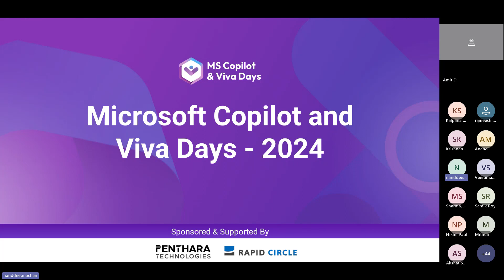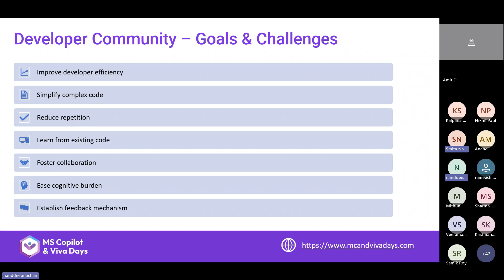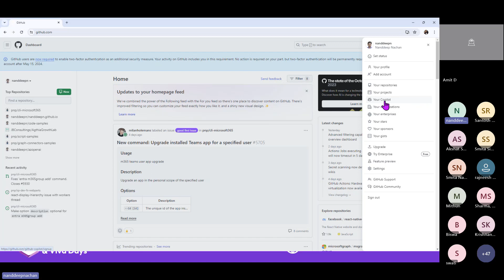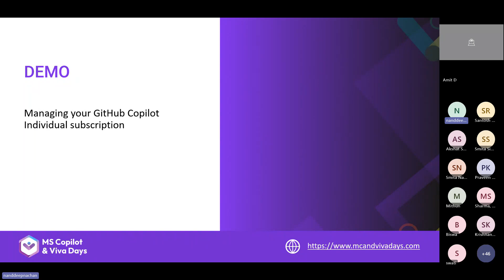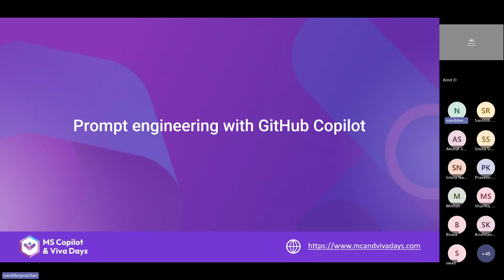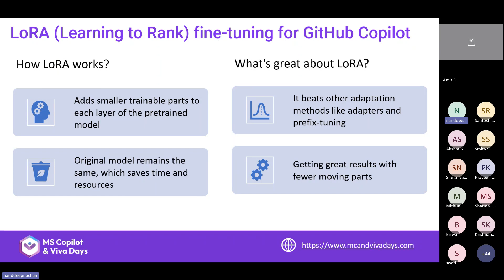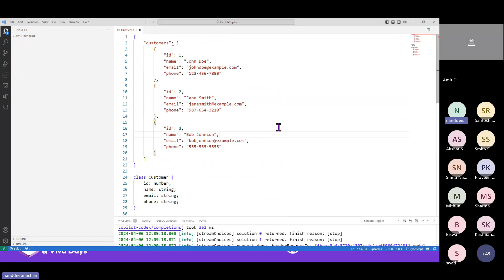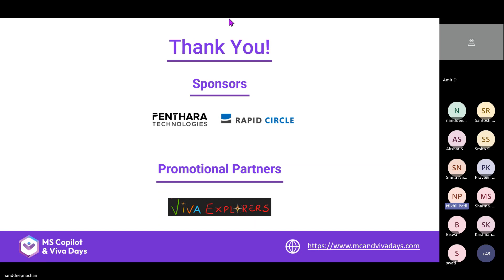Explore The Future of Coding with GitHub Copilot